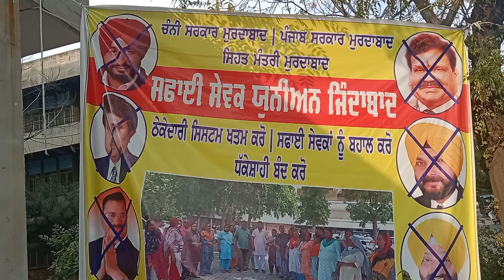GHAR GHAR CHALI GALL